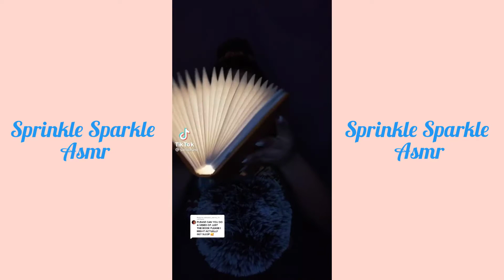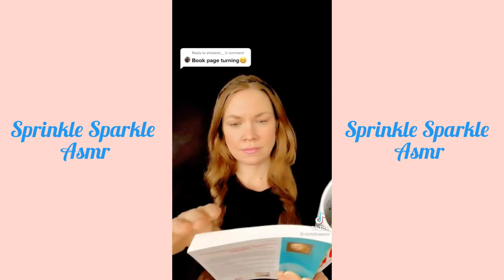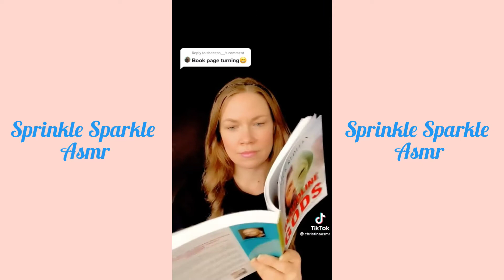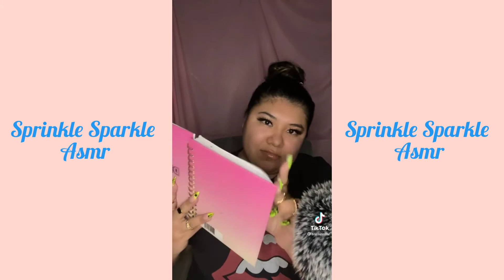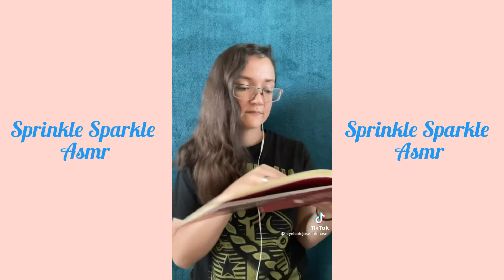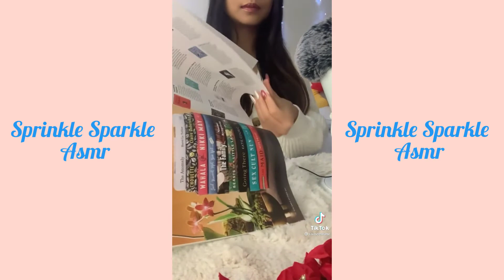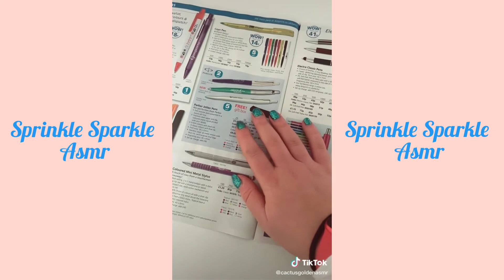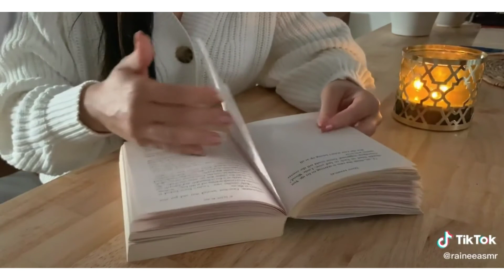Relaxing page turning ASMR for tingles and good sleep 💤😴 | TikTok compilation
Hi Sparkles ✨✨✨ I hope your day is doing great and by watching this video it makes you feel even better.

In today's video I made a compilation of Page turning/flipping asmr. I hope that this video makes you relax and  feel some tingles 😉.

Please support the creators as well as making this would not be possible without them. Love you 💘💘💘.